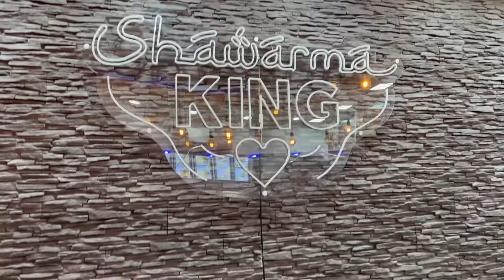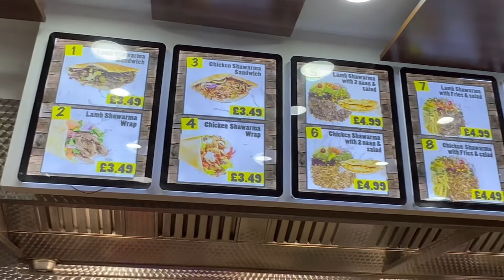Cheapest nusret Shawarma | shawarma heaven in Bradford | Turkey to Bradford | ultimate street food